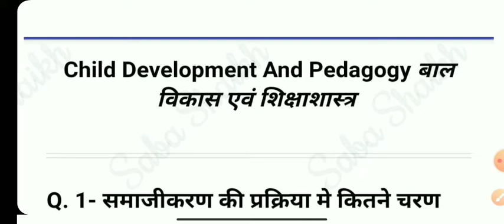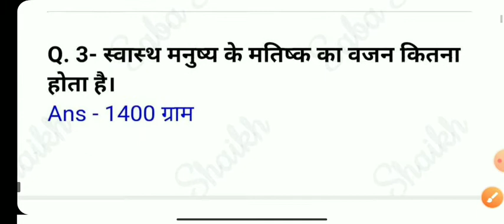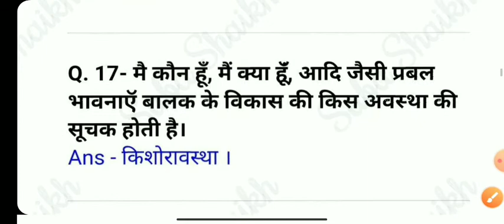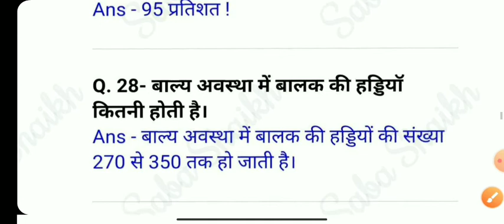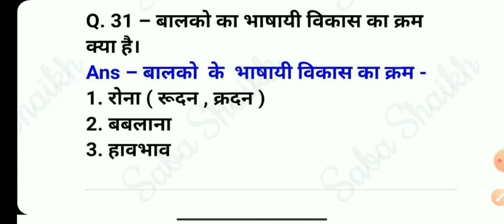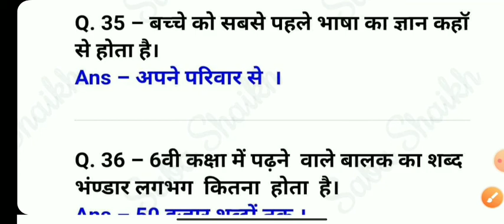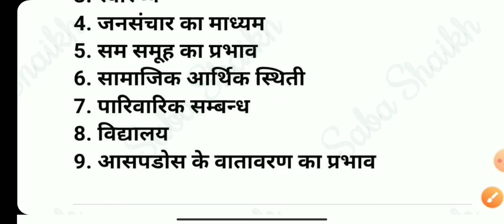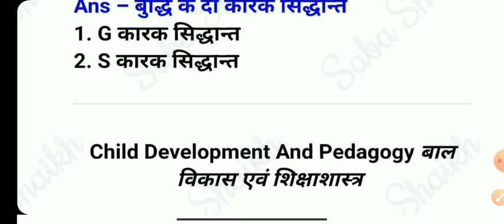बाल विकास एवं शिक्षाशास्त्र || Child Developement And Pedagogy || CTET || UPTET || SUPERTET || SABA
आप सबका स्वागत है ।आपके अपने चैनल पर.
               🌿 Wisdom Master🌿
                               By
      🌿Saba Shaikh📚Saba Ma'am🌿

🌟Telegram पर Channel Group Join करने के लिए इस  link पर click करे👇👇👇

Wisdom Master📚📚📚📒📝📖📒📔📙📘📗📓📕By👉🏾Saba Shaikh👇👇👇

ALL COMPETATIVE EXAMS
SHIKSHAK BHARTI👇👇👇

Hindi pedagogy
english pedagogy
environment pedagogy
math pedagogy
child developement pedagogy classes,📚📚📝📝📝
प्रैक्टिस सेट📚📚📖📒📝
हिन्दी शिक्षणशास्त्र
अंग्रेजी शिक्षणशास्त्र
पर्यावरण शिक्षणशास्त्र
गणित शिक्षणशास्त्र
बालविकास शिक्षणशास्त्र
सामाजिक अध्ययन

All competative exams total
wisdom master by
saba shaikh📚📚📚

       🌟  FOR  MOTIVATION VIDEO🌟
Channel के Playlist में जाकर आप Motivational Video भी जरूर देखें👇👇Link par click krke v aap video dekh sakte hain.

               🌿 Wisdom Master🌿
                               By
      🌿Saba Shaikh📚Saba Ma'am🌿

Motivational Video
Motivational quotes
Motivational songs
Motivational line
Upsc Aspirant
Upsc Motivation
IAS Motivation
IPS motivation
Educational Motivation
Motivational status
Success video
Motivational Thoughts

.Saba Shaikh.

Wisdom Master
Saba Shaikh
wisdom master
saba shaikh
Saba Ma'am